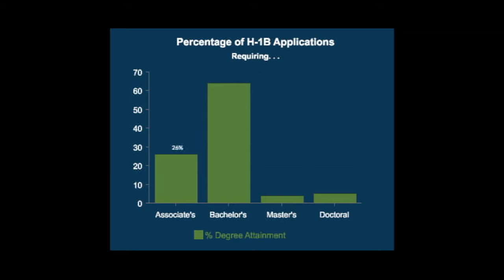The Visa Program hurting Immigrants and Americans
The H1B Visa was designed to help brilliant, skilled individuals succeed in America, but today this is not the case. Corporate greed has led to the exploitation of overworked and underpaid immigrants, who create unfair competition for college graduates and others.